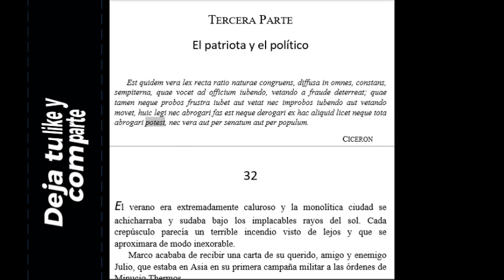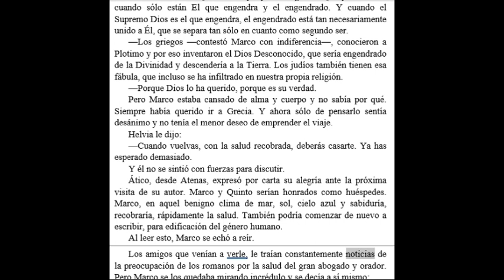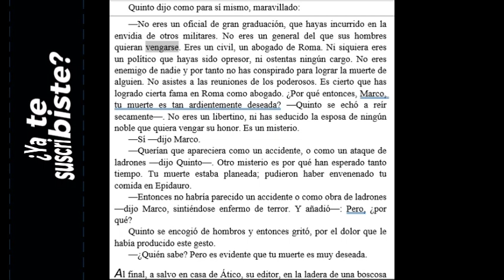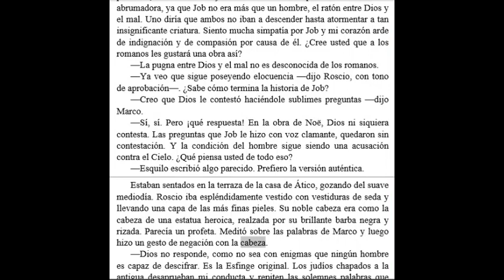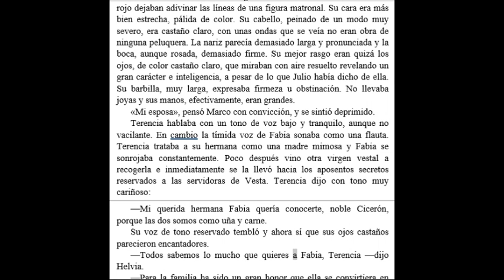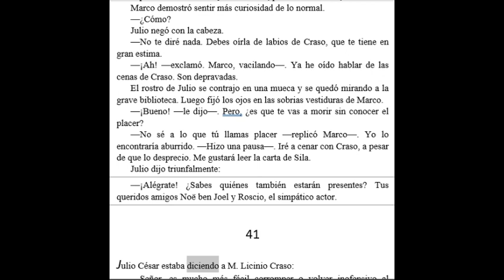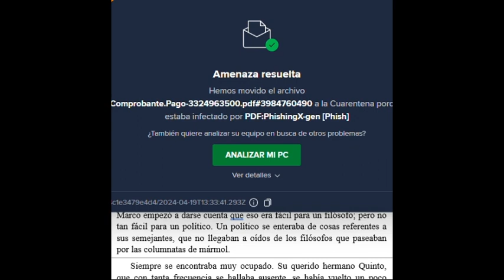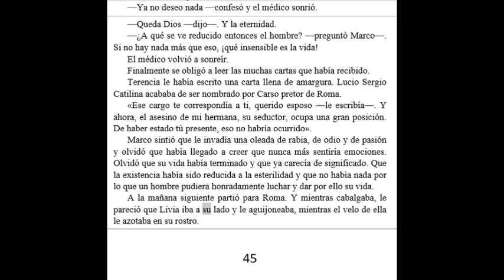TAYLOR CADWELL LA COLUMNA DE HIERRO parte 7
«La columna de hierro» es una novela escrita en 1965 y de la que yo, aún siendo una amante de la novela histórica, no había oído nunca nada de ella. De su autora tampoco había escuchado hablar antes aunque si de otra obra: «Médico de cuerpos y almas» pero, no obstante, Taylor Caldwell es toda una figura dentro del mundo de la novela histórica. Gracias a Maeva que me envió esta novela he podido conocer al libro y la autora.

«La columna de hierro» narra la vida del polifacético Cicerón (abogado, cónsul, poeta, político…) en la Roma del siglo I antes de Cristo. Cicerón fue un personaje que quedó inscrito en el gran libro de la historia del mundo al hacer del discurso un arte y de la retórica su mejor pluma con la que escribir. Defendió y amó a Roma, unas veces acertadamente y otras no tanto, por encima de todo y de todos poniendo, en numerosas ocasiones, en peligro su vida. Fue una persona comprometida con sus ideas y amargada al ver el camino que tomaba la situación política. habiendo siendo compañero de escuela de Julio César o de Catilina no dudó en enfrentarse a estas figuras cuando lo creyó justo llegando a pronunciar las célebres Catilinarias